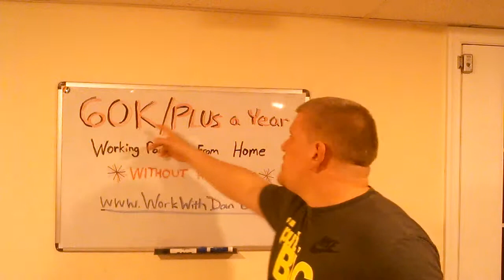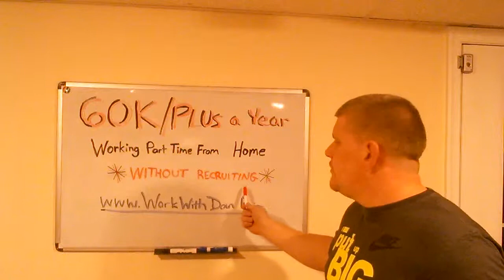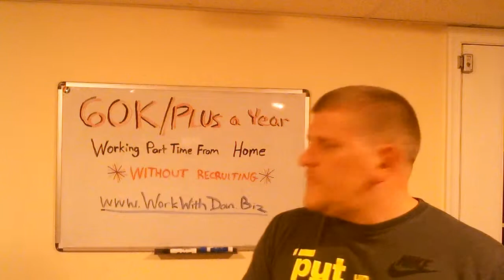Make Money Without Recruiting - 60K/Plus a Year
For more Info on How to Make Money Without Recruiting using my methods and getting my Help, go

Thanks

Dan

PS, for some additional FREE Higher Level Training on E Commerce, go ad Enjoy

Topic

Make Money Without Recruiting